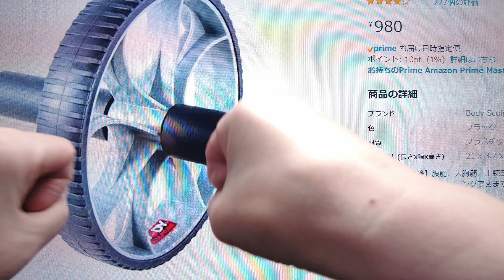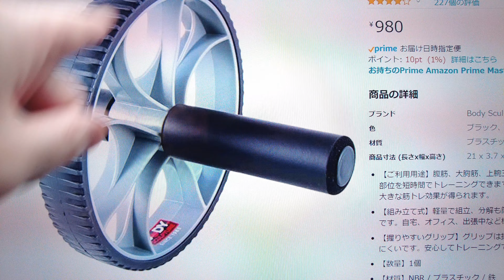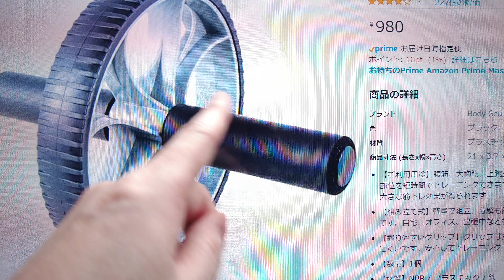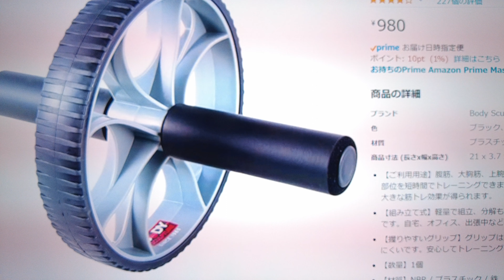vlog 335【BODY SCULPTURE CUSTUM】2000 パーツのいいところを残して寄せ集め バー グリップ タイヤ2 幅7cm これで安定 手首を守る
今までシンプリストの話をしていなかったので
これからは深く話そうと思う
ミニマリストはネットにいっぱい いるけど
シンプリストはいないので
ならオレがやる

トークやゲームをするための最適な環境作り
腰の負担　体の疲れを和らげる
そのためのアーロンチェア
これで長時間　戦える

使用環境
DJI pocket 2で撮影
近距離　内蔵マイク
遠距離　ワイヤレスマイク
Manfrotto ミニ三脚 PIXI